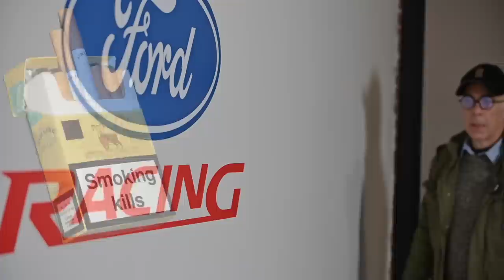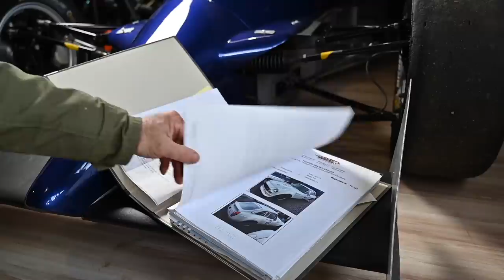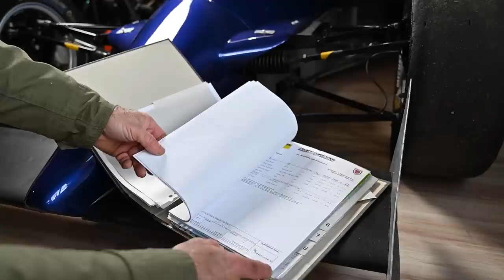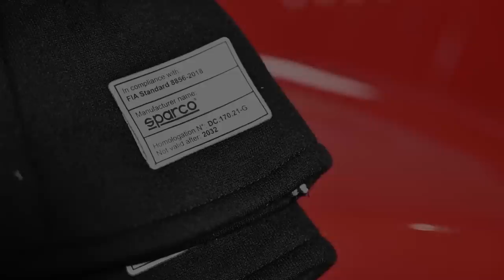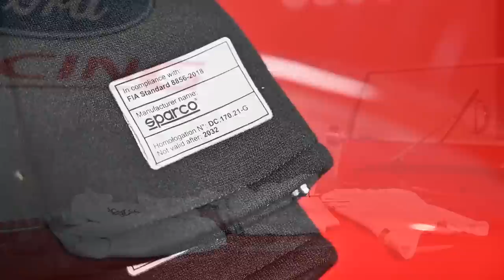Race or smoke yourself to death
This video addresses the costs and explains what is needed and desired for participation in track days including the financial side.  After all racing is and remains a boys dream for many no matter how old we are